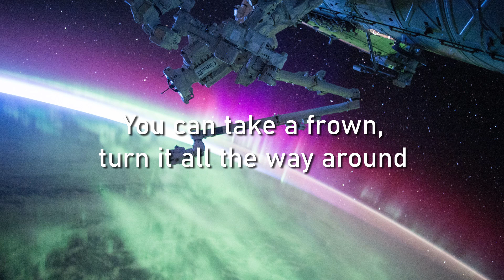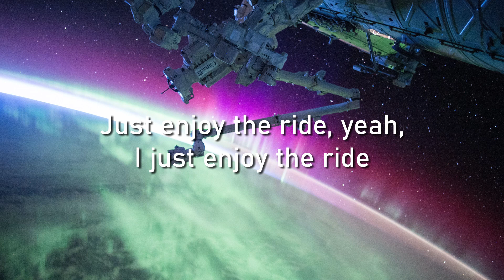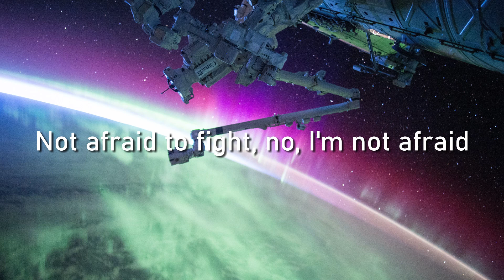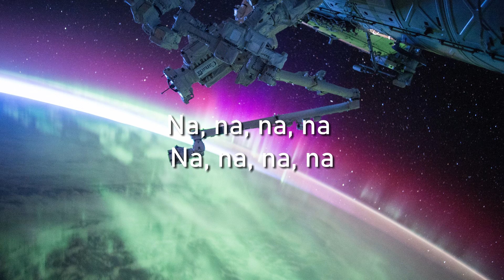NOT THE END OF THE WORLD - KATY PERRY LYRICS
"Not The End of The World" by Katy Perry

Big Thanks for the Aesthetic Credit to: NASA